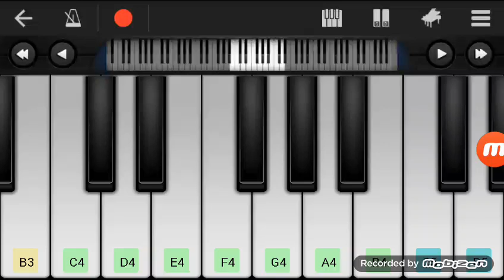Quibble In Decoration Island